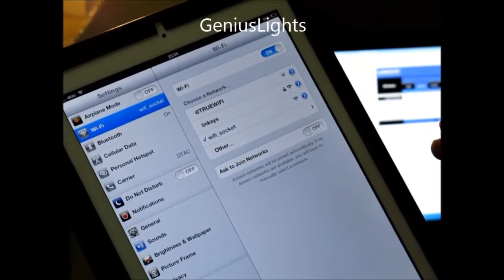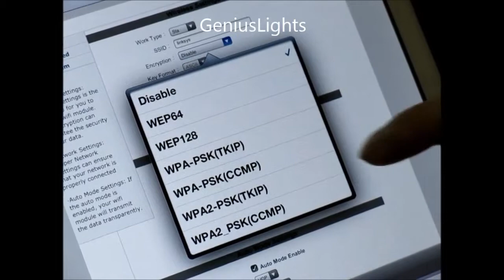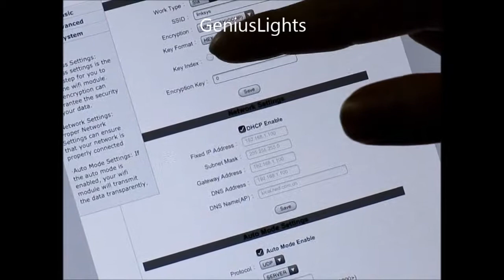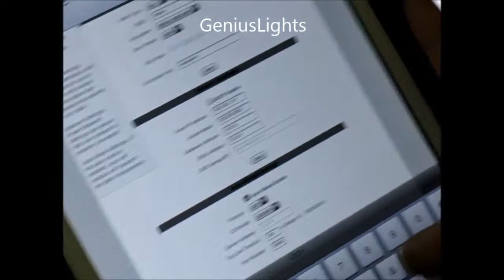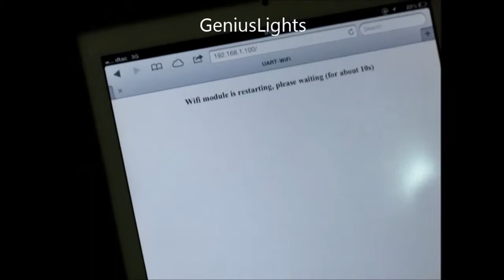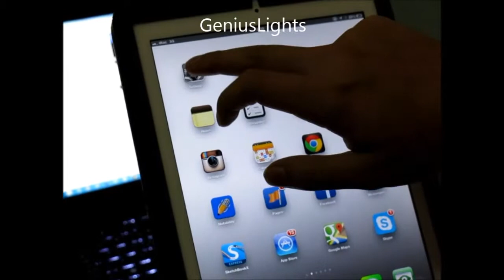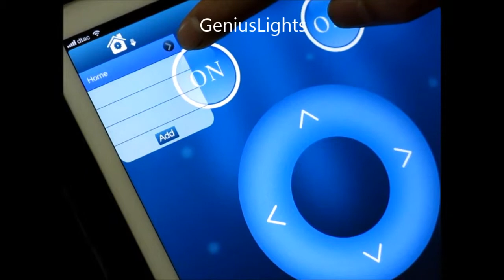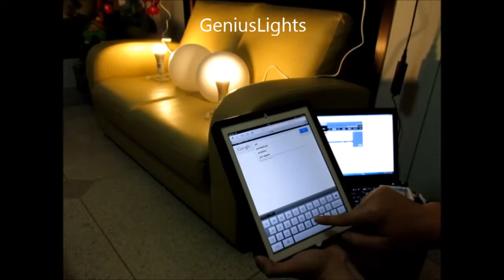Tip 5 สาธิตการ Setting Wifi (Advance) ระบบไฟ อัจฉริยะ หลอดไฟ led GENIUSLIGHTS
เราสามารถควบคุมระบบไฟภายในบ้าน เช่น การเปิด-ปิดดวงไฟ หรือ เปลี่ยนสีของไฟ โดยผ่านทาง tablet smartphone มือถือ  ได้อย่างง่ายดาย

1.download application "wifi controller 2.0" จาก App Store / Google Play ตามแต่อุปกรณ์ tablet , smartphone (รองรับ iOS ไม่เกินเวอร์ชั่น 6.0)
2.ต่อ Wifi เข้ากับอุปกรณ์จ่ายไฟ (usb adapter)
3.reset Wifi 1 ครั้งเพื่อให้เป็น default
4.เชื่อมต่อเข้ากับอุปกรณ์ Wifi โดยเข้าไปเลือก wifi_socket
5.เข้า safari / internet browser ใน มือถือ/tablet นั้นๆ และพิมพ์ url : 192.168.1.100
5.1 ใส่ user : admin
5.2 ใส่ password : 000000

6.ให้ set ข้อมูล Wireless Setting ดังนี้
6.1 Work Type : Sta
6.2 SSID : ชื่อ wireless network ของคุณ
6.3 Encryption : ตาม wireless setting ของ  router ของคุณ
6.4 Key Format : ASCII (ส่วนใหญ่จะเป็นตัวนี้)
6.5 Encryption Key : password ในการเข้า wireless network ของคุณ
จากนั้นให้ save 1 ครั้งที่ด้านใต้ Encryption Key

7.ให้ set ข้อมูล Network Settings ดังนี้
7.1 ให้ติ๊ก DHCP Enable ออก
7.2 Fixed IP Address : 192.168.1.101 (อันที่จริงตัวนี้ขึ้นกับ network ของคุณว่า start-end ที่ IP เท่าไหร่
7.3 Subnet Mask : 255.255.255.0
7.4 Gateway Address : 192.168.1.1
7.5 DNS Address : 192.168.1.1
จากนั้นให้ save อีก 1 ครั้งที่ด้านใต้ DNS Name(AP)

8.เข้าไปที่ปุ่ม System (ด้านซ้ายของเมน)
8.1 กด restart system

9.หากทำถูกวิธี ทั้งข้อ 6-8  แสงไฟที่อุปกรณ์ Wifi จะติดที่ PWR (อันบนสุด) กับ Link (อันล่างสุด)
หากติดตั้งผิดวิธี แสงไฟจะติดที่ PWR (อันบนสุด) กับ RST (อันกลาง) ให้ทำการ reset ใหม่ตั้งแต่ข้อ 3-8
*** จุดที่มักจะผิดประจำคือข้อ 6 และข้อ 7

10.Set คำสั่งหลอดไฟเหมือนรีโมททุกประการ

เพียงเท่านี้ ก็สามารถควบคุมหลอดไฟ led ผ่านมือถือ , tablet พร้อมกับเล่น internet ได้แล้วครับ :D

หมายเหตุ :
แนะนำให้ท่าน download application มาลองใช้งานก่อนทำการซื้ออุปกรณ์ Wifi ว่ามือถือ , Tablet

ของท่านสามารถใช้งานแอพพลิเคชั่นได้หรือไม่